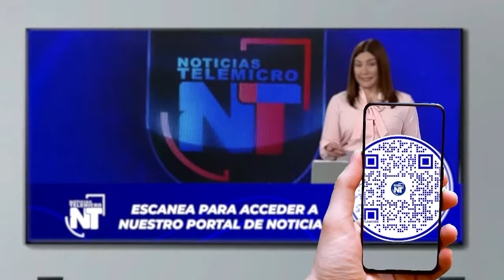EN VIVO: LA OPCION DE LA MAÑANA - INDEPENDENCIA 93.3 FM